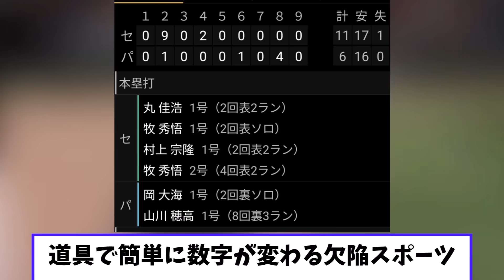NPB オールスター後、恐らく飛ぶボールに変える模様ｗｗｗ